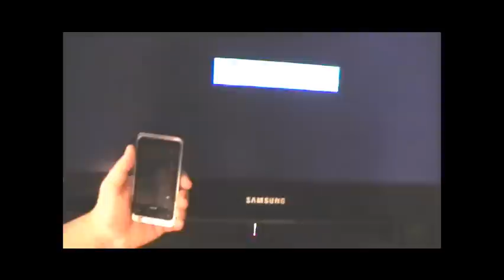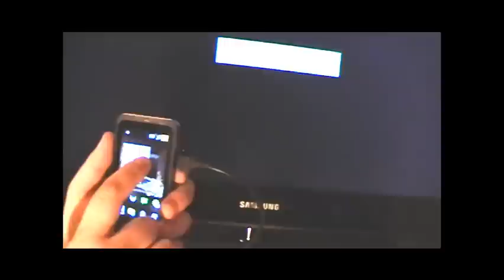Acer Stream - вывод изображения на LCD телевизор